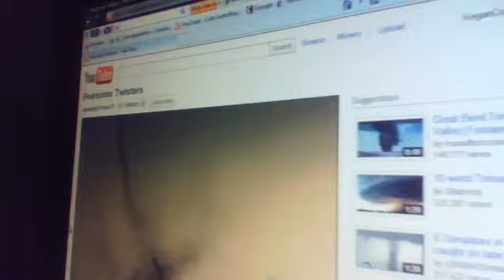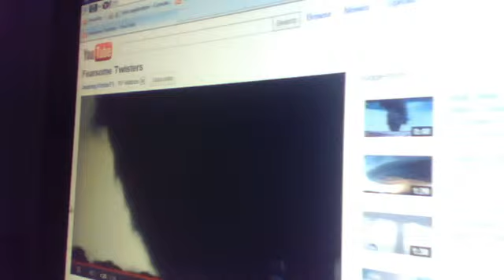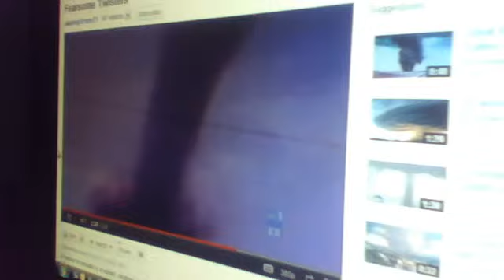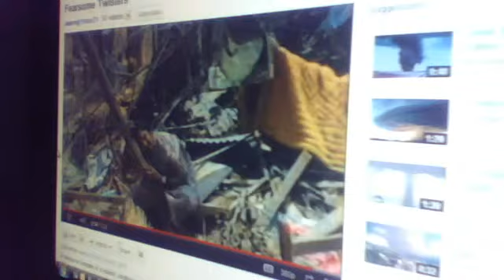Tornado Twisters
These torndoes were the worst ever recored and the worst ever